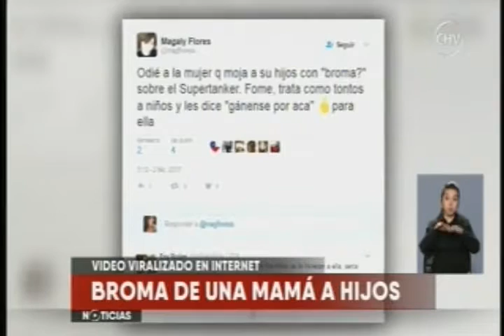Video viralizado en internet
Fecha: 03/02/2017

Fuente: Canal 11 CHV
Programa: Chilevisión Noticias Central

La broma que hizo una madre a sus hijos invitándolos a ver al Supertanker en acción sigue viralizándose en internet. Si bien el registro ha provocado muchas risas, no ha estado exenta también de algunas críticas.

Habla:
-santiaguinos, aprueban broma Supertanker.
-santiaguinos, no aprueban broma Supertanker.
-Luis Pino, psicólogo social UDLA.
-Manu Chatlani, director ejecutivo Jelly.cl.

Conduce: Macarena Pizarro.